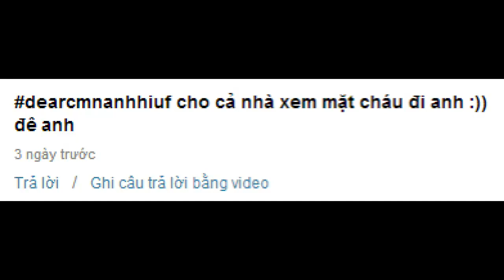dearanhhiuf - THÀNH VIÊN MỚI CỦA GIA ĐÌNH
👍 Theo dõi stream tại Garena Live:
👍 Theo dõi stream tại Twitch:
👍 Like Fanpage Hìu Béo:
👍 Theo dõi Facebook cá nhân:
👍 Tham gia nhóm thảo luận của Hìu Béo:
PC & Gears:
- CPU: Intel Core i7 7700
- VGA: Asus Strix 1070
- RAM: G.SKILL Ripjaws 16GB DDR4
- Headphone: HyperX Cloud Core
- Mouse: Razer DeathAdder Chroma 2013
- Keyboard: Custom